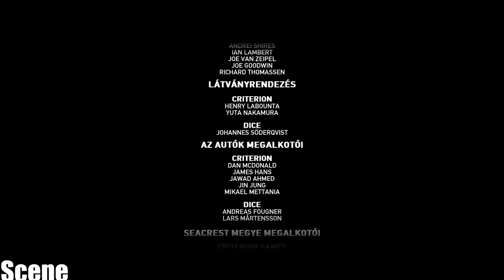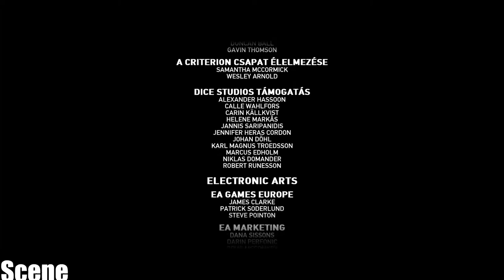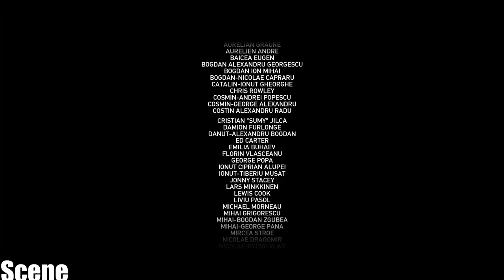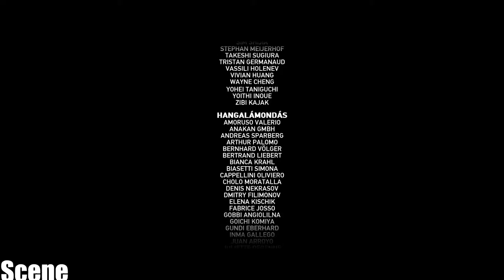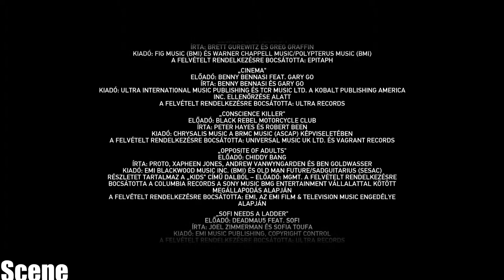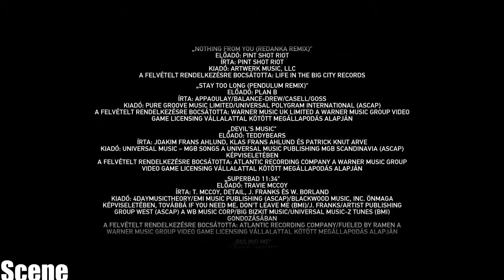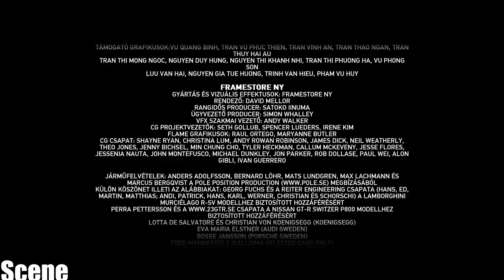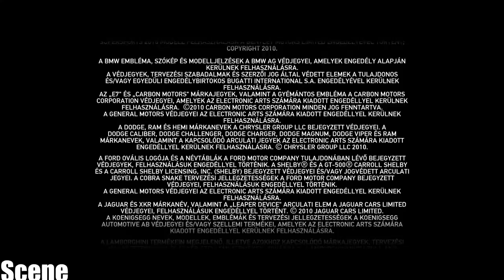Need For Speed Hot Pursuit PART55-CREDITS-(PC-1080p)--2015 MOD